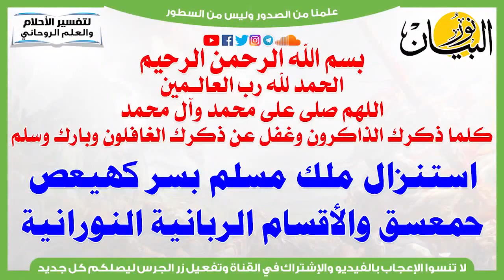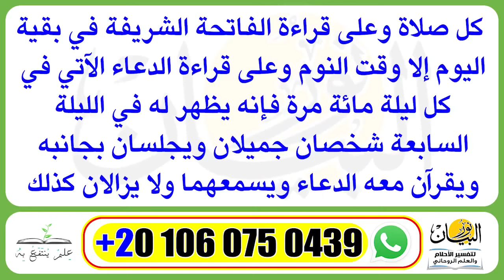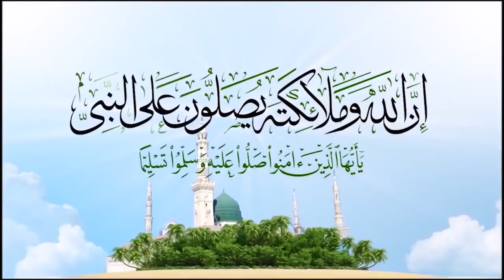سر كهيعص حمعسق والأقسام الربانية النورانية للجن المسلم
استنزال ملك مسلم بسر كهيعص حمعسق والأقسام الربانية النورانية
استنزال ملك مسلم يعطيك مال وذهب ونفقة بشرط أن لا تخبر أحدًا عنه ويكون هذا سرًا
استنزال الملك ميمون خادم زحل ويوم السبت استنزال ملك مسلم يعطيك مال وذهب ونفقة بشرط أن لا تخبر أحدًا عنه ويكون هذا سرًا
تحضير خادم يعطيك مال فى يدك مصروف يوم بيوم أو سنة كاملة يحضر بصفة فقير وإن أحبك يأتيك فى منزلك
بدوح شمليخ نفقة ( شمليخ يابدوح ) رياضة بدوح لأول مرة على النت  فائده للقبول مجربه مرارا وهى عظيمة الفعل سريعة الاجابه دعوة بدوح (وهي للمحبة أمر عظيم) بدوح لجلب المال
جلب_المال جن_مسلم